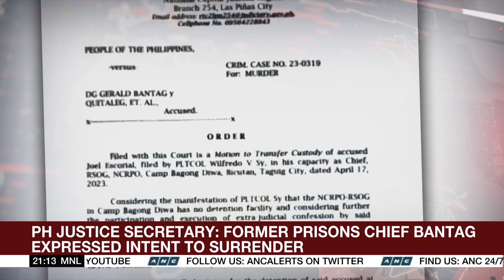Bantag 'wants to surrender' over Lapid murder case | ANC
The World Tonight: The former prisons chief who is accused of ordering the murder of broadcaster Percy Lapid allegedly intends to surrender. That's as the self-confessed gunman who killed Lapid is transferred to the national custodial facility.